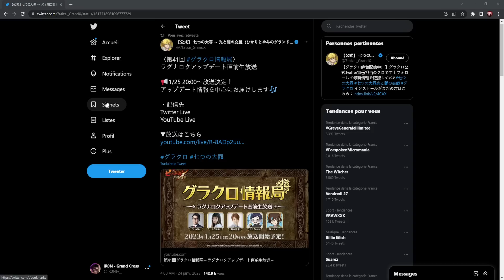UNE NOUVELLE TEAM TOXIQUE EN PVP 4VS4😱! - 7DS: Grand Cross